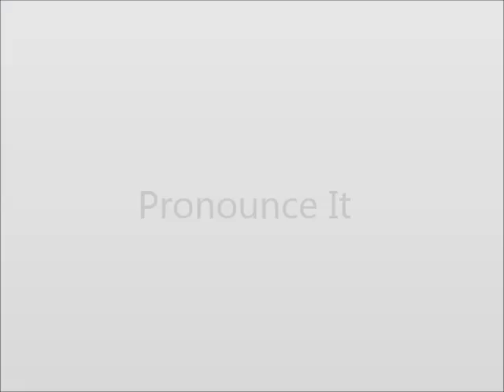How to Pronounce Erode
This video shows you how to say Erode.